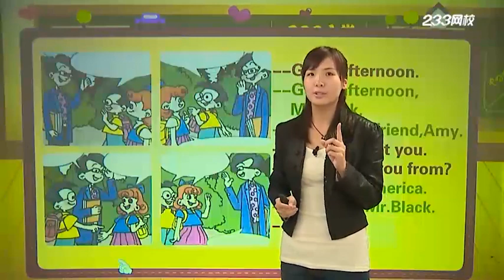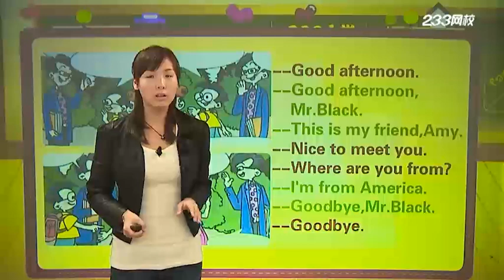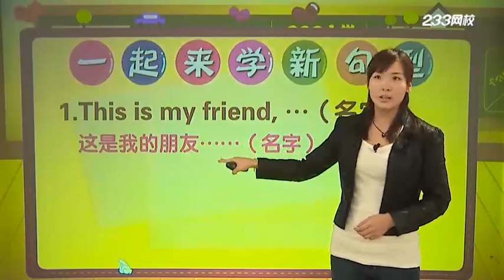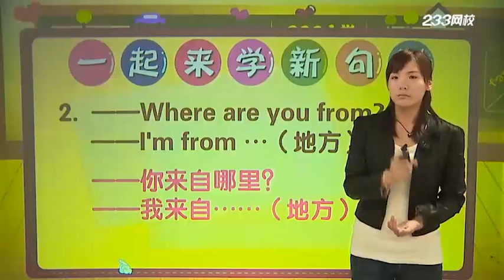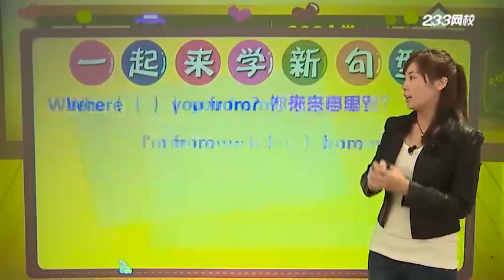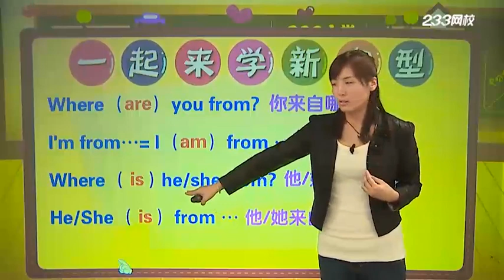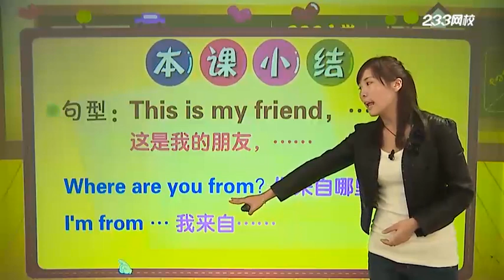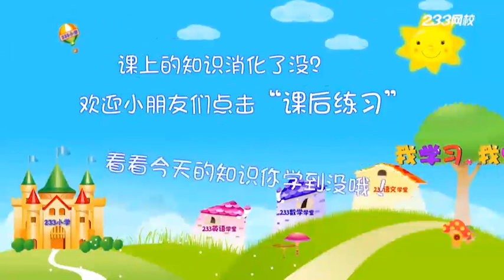课时4 Unit1 Lesson 4